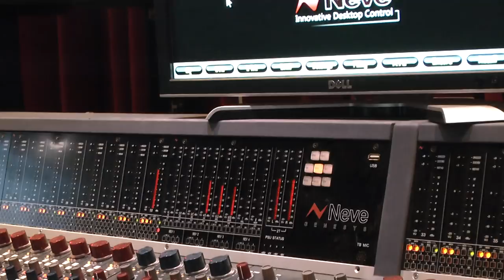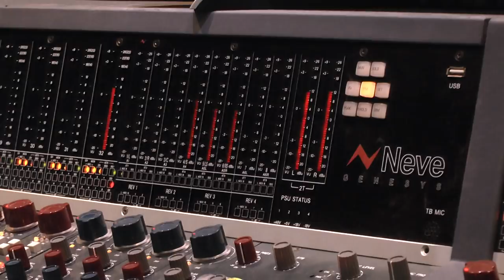Ian Parker The making of "Politik Blues" album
This video was filmed during the making of Politik blues, with some photos taken on the resent dutch tour.